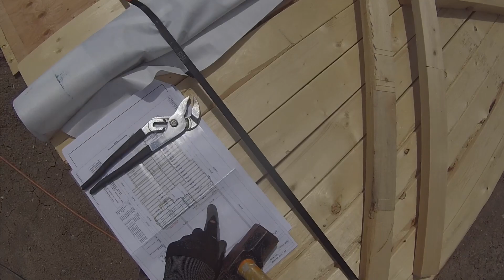Atlanti Home day 1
This video is the first in a series on framing a house alone. I called the home the “Atlanti” home cause the street name is Atlantic Cove. I hope you enjoy.
I suggest a larger screen than your phone. This home is not a pre-sold but instead a spec home. In other words built on speculation it will sell.